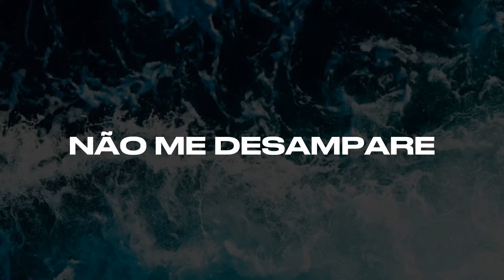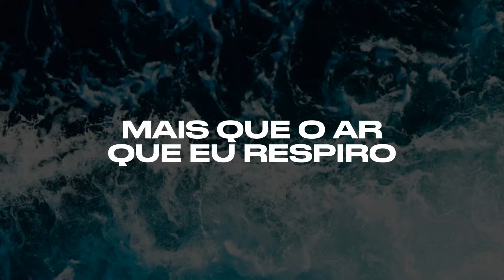Preciso de ti + Espontâneo | Louvor com Thiago Brito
Que Deus toque teu coração! ❤️